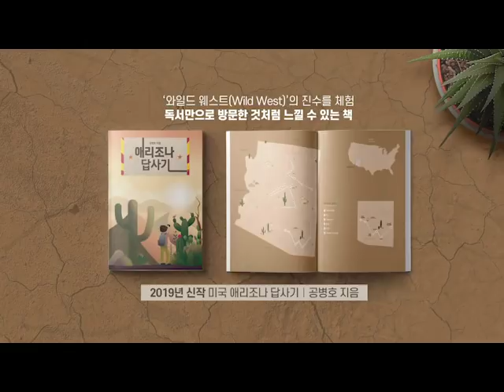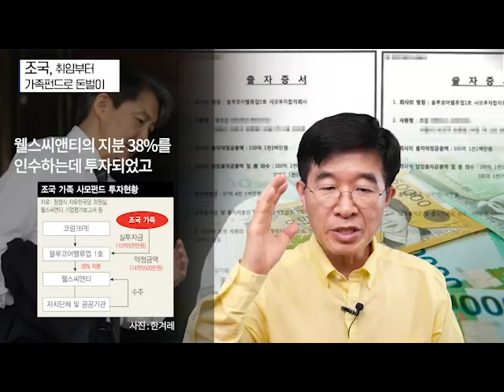조국, 취임부터 가족펀드로 돈벌이 [공병호TV]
조국, 취임부터 가족펀드로 돈벌이

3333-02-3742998 카카오은행 (예금주 : 공병호) / (텔레뱅킹 : 090 & 은행코드 : 90)

참고자료
1. 조국 펀드 투자자 6명 전원이 가족과 친인척, 이건혁 조동주, 윤다빈, 동아일보, 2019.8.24
2. 주광덕 100억 약정한 조국 펀드는 100% 가족 펀드, 유성운 김준영, 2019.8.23
3. 조국 가족 사모펀드 알고보니 처남이 운용사 주주, 정경화, 이기훈, 조선일보, 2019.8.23
4. 민정수석 취임 두달 뒤...조국 사모펀드에 10억 투자, 이경은, 조선일보, 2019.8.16